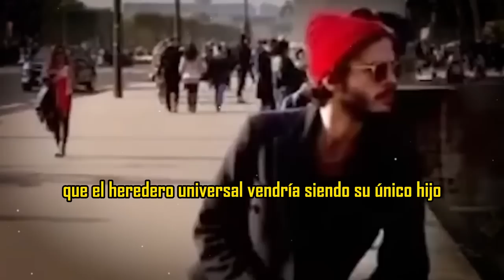🤬Alejandro Camacho Intenta R0B4R La Herencia De Rebecca Jones A Su Único Hijo 😱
𝗔𝗹𝗲𝗷𝗮𝗻𝗱𝗿𝗼 𝗖𝗮𝗺𝗮𝗰𝗵𝗼 𝗘𝘀𝘁𝗮 𝗮 𝗣𝘂𝗻𝘁𝗼 𝗱𝗲,𝗔𝗿𝗿𝗲𝗯𝗮𝘁𝗮𝗿𝗹𝗲 𝗟𝗮 𝗛𝗲𝗿𝗲𝗻𝗰𝗶𝗮,𝗤𝘂𝗲 𝗥𝗲𝗯𝗲𝗰𝗰𝗮 𝗝𝗼𝗻𝗲𝘀 𝗹𝗲 𝗱𝗲𝗷𝗼 𝗮 𝘀𝘂 𝗛𝗶𝗷𝗼,alejandro camacho,noticias de la farandula,chismes de los famosos en mexico,rebecca jones y su hijo,hijo de rebecca jones,rebecca jones noticias actuales,chismes d ela farandula,noticias del entretemiento,farandula,chisme no like,rebecca jones y humberto zurita,rebecca jones hoy,rebecca jones y alejandro camacho,rebecca jones hijo,tv notas,ventaneando,hoy dia,hoy

elmurodelafama

¡ BIENVENIDOS ‼️

Entertainment
Television program
noticias de espectaculos
espectaculos noticias
noticias de la farandula
tv mexicana
Televisa espectaculos
chismes
escandalo de los famosos 2021
farandula 2021
chisme de farandula
karol tamiko
programa hoy
suelta la sopa
polemica
Ventaneando